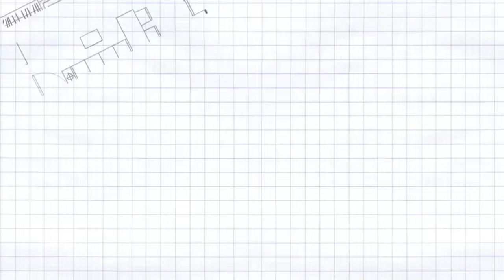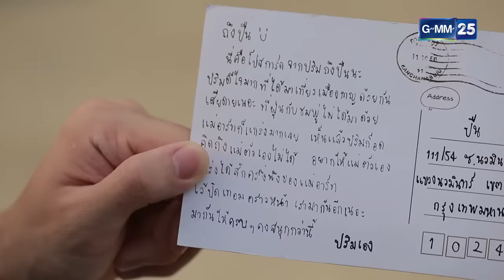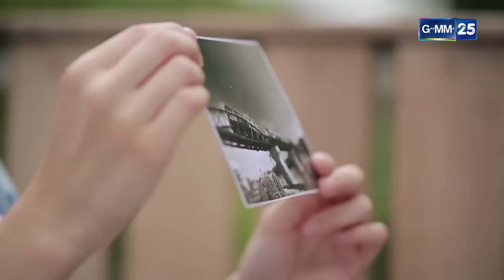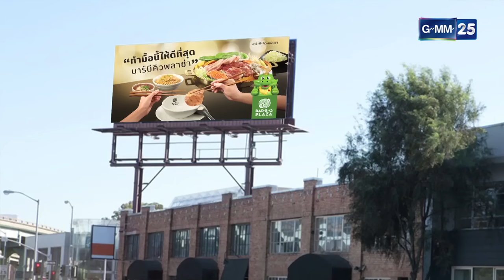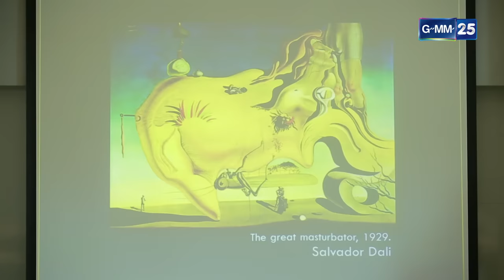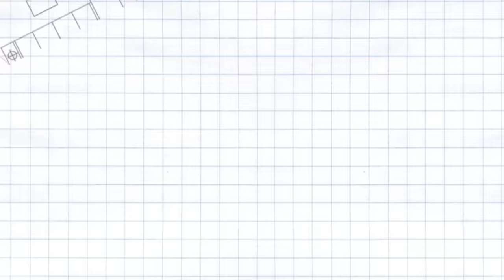O-Negative รักออกแบบไม่ได้ EP.13 [3/5]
ปืน ตัดสัมพันธ์ ฝุ่น อย่างเด็ดขาด และเดินหน้าจีบปริมต่อไป แต่ฝุ่นหนะหรือจะยอม ได้เวลาทวงคืนแล้ว